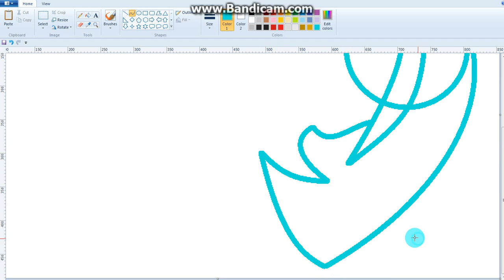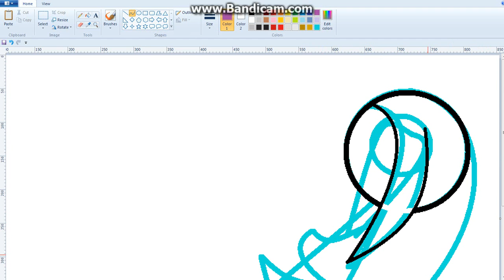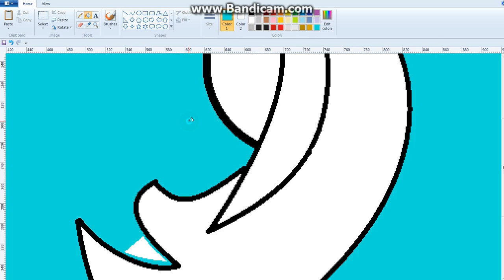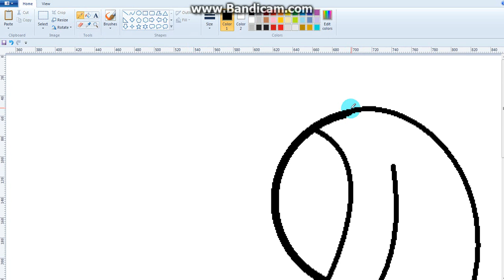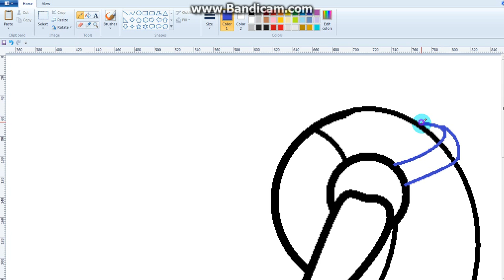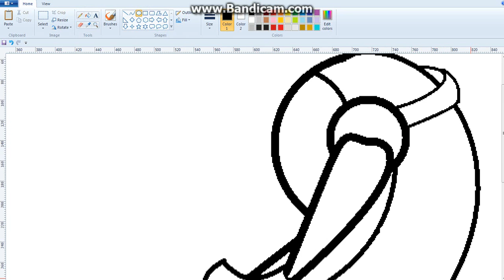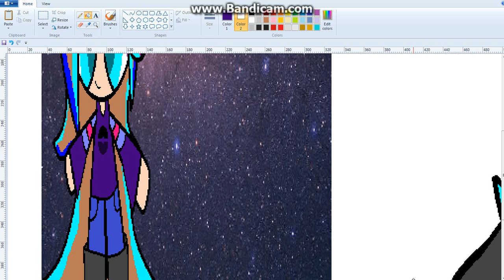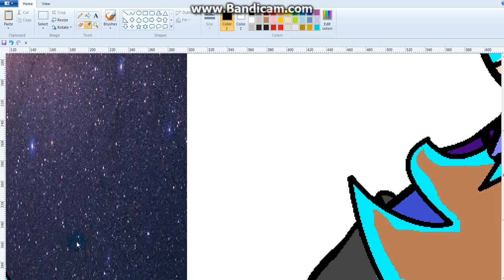speedpainting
srry for no sound.